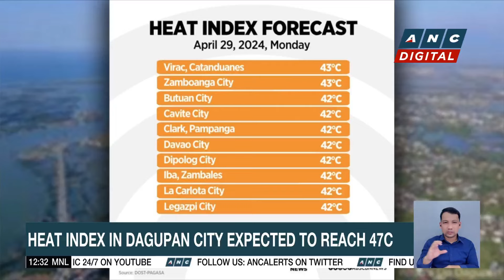DepEd orders schools to shift to online classes on April 29-30 due to extreme heat, strike | ANC